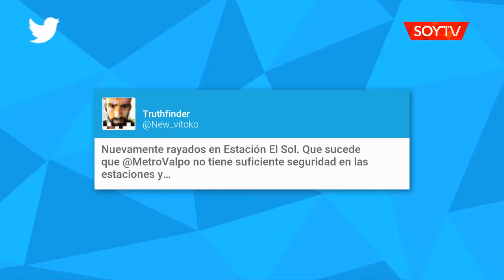Rayan nuevamente vagones del Metro de Valparaíso en menos de una semana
Un grupo de por lo menos tres personas vandalizaron uno de los carros en la estación El Sol de Quilpué.